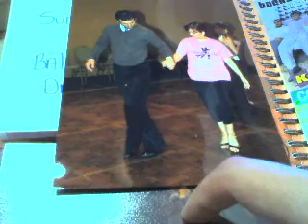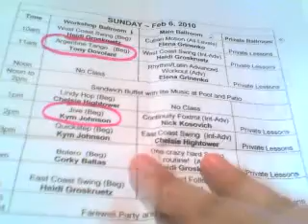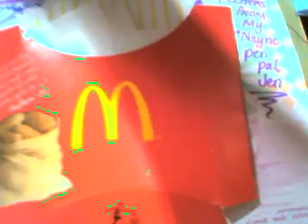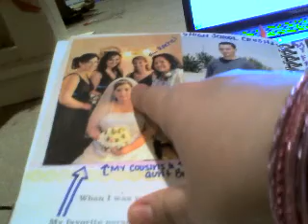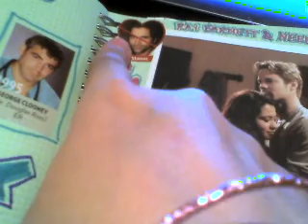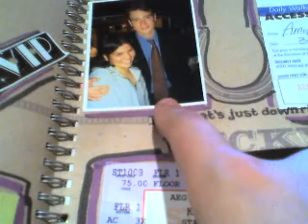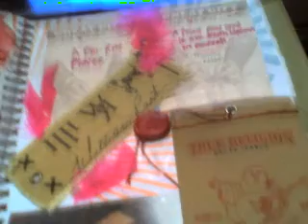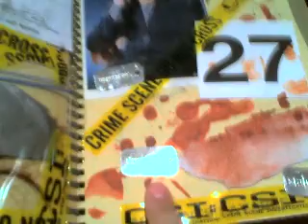My All About Me SMASH Book - Part 7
Part seven of my SMASH book flip through. I hope you enjoy it! Please rate and comment! Thanks! :)